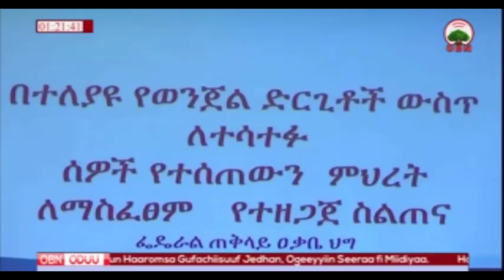LABSII DHIIFAMAA 20 11 2010